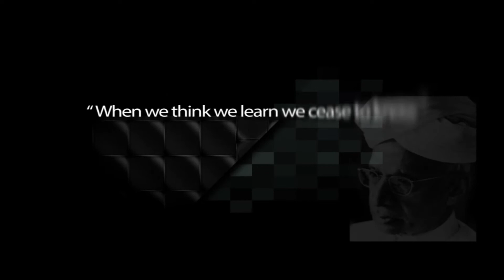HD Quality-Teacher's Day Special Talk by Mr.Anil Nair.